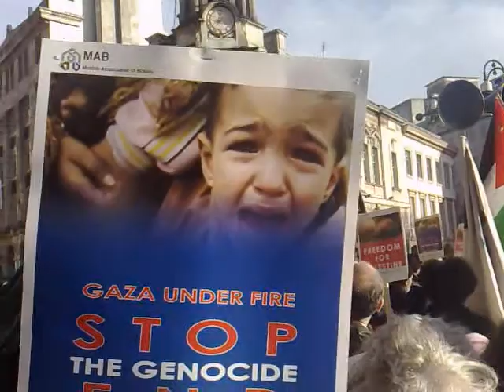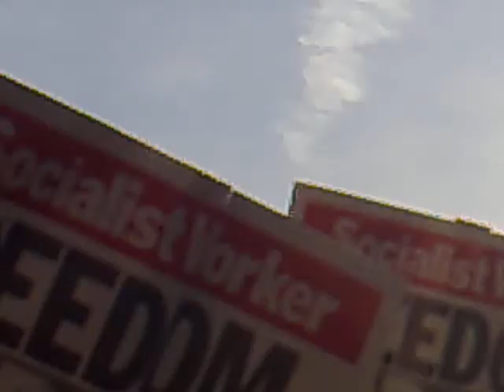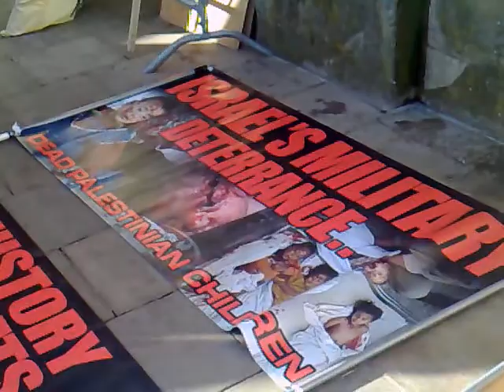2nd video Birmingham and Gaza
Birmingham 17/01/2009 stop the war in Gaza and was not covered by BBC